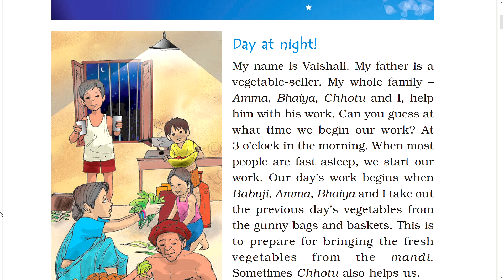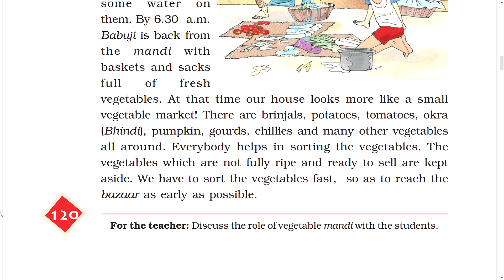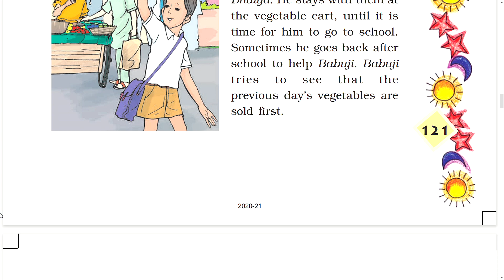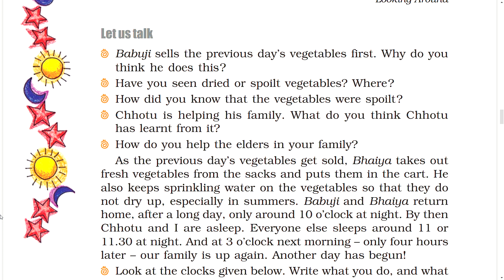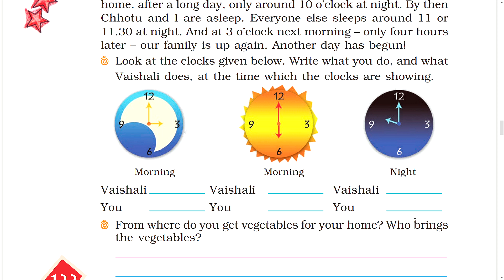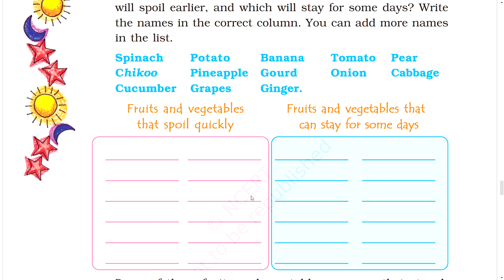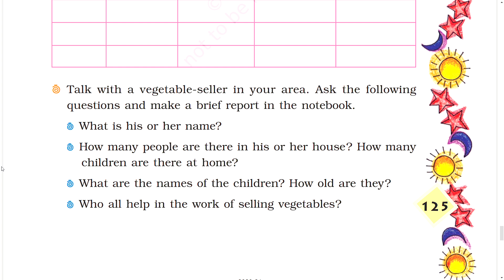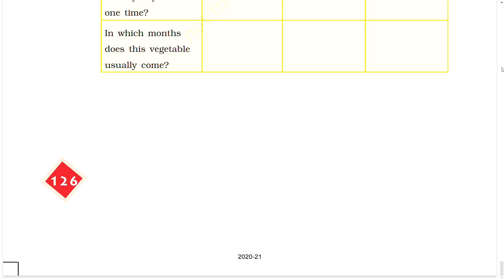#15 From Market to Home-NCERT-CLASS IV-ENVIRONMENTAL STUDIES(LOOKING AROUND)